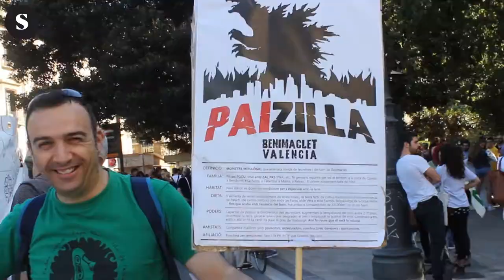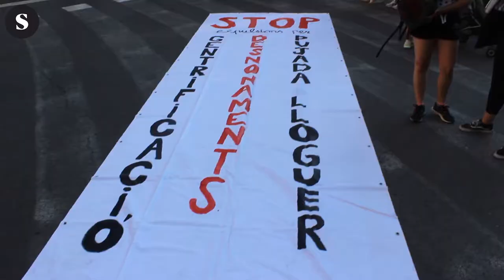Demostració de força de 'València no està en venda'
La campanya 'València no està en venda' culmina les seues activitats amb una multitudinària manifestació al centre de la ciutat de València, entre 5.000 i 8.000 persones es van manifestar ahir en defensa d'un nou model de ciutat contra la destrucció de l'horta i la passivitat del consistori enfront de la gentrificació de diversos barris.